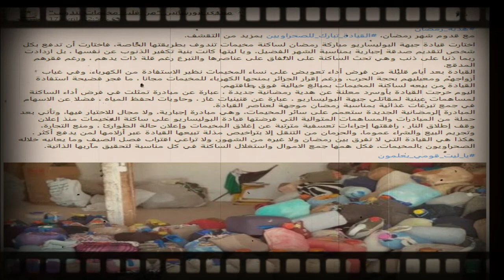Forsatin accuse le Polisario devoir les Sahraouis à payer des tributs